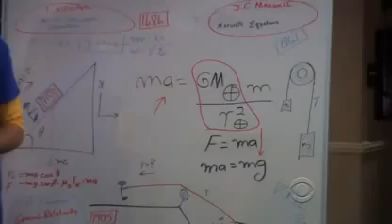Sheldon teaches Penny Physics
The copyright for this content is held by WBTV and the user of this YouTube account does not claim ownership of it.